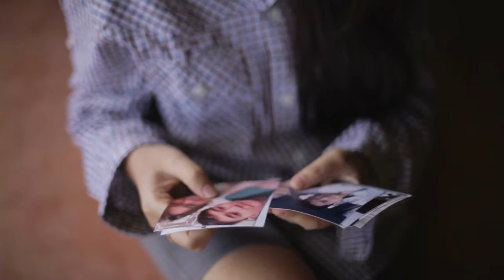Agung & Stefani Same Day Edit